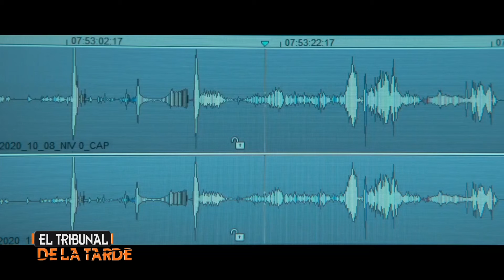Madre y Profesional ¿Cómo coordinar ambos tiempos? ZELIDED RUÍZ DE MELGEN